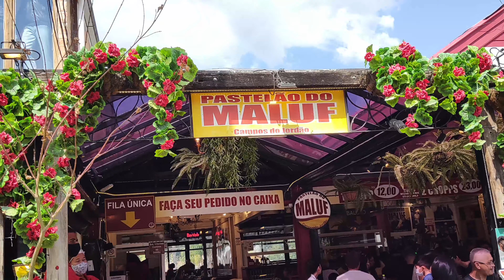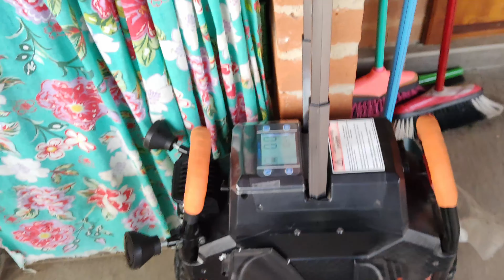2#monociclo s, 100 km e uma grande pedra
Monociclos elétricos fazem uma volta de 100 km em volta da Pedra do Baú, um monumento natural de São Bento do Sapucaí (SP). Subidas insanas, amizades pelo caminho, perigos, pastel e vistas incríveis que só viagem de monociclo elétrico permite!